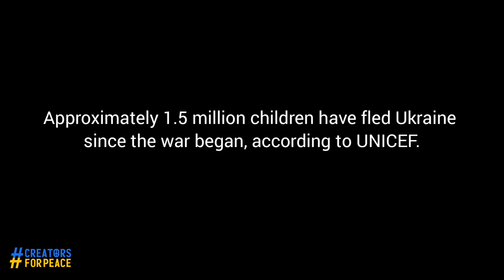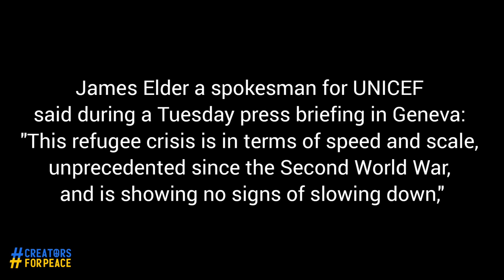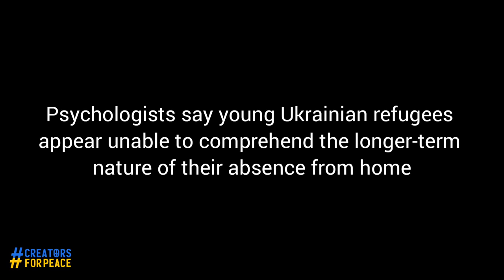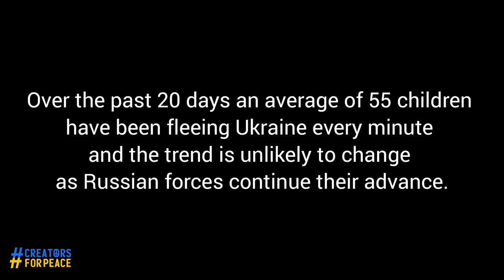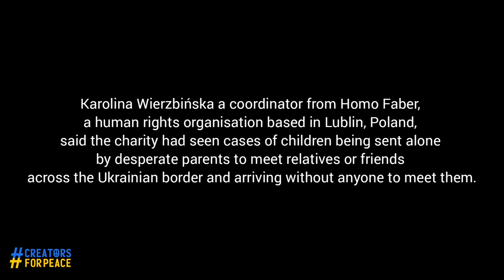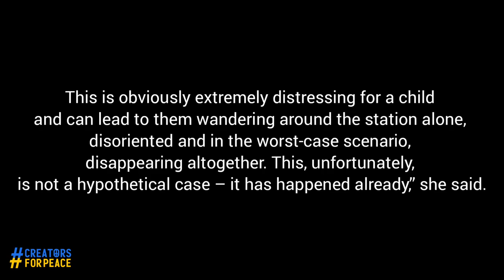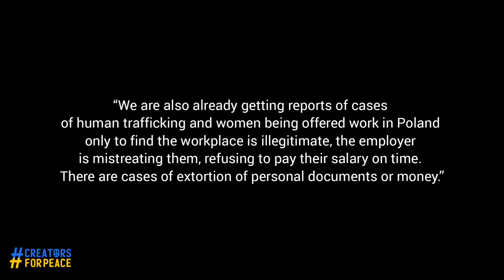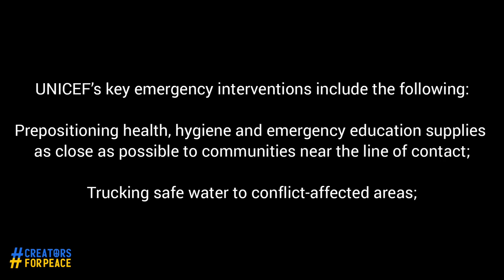Deconstructed Bloom: Artist Collaboration Sunflowers for Ukraine | Creators for Peace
Hosted by Katy Lancaster of Glowing Citrine, thanks so much Katy for bringing all of us together to show our support for Ukraine with everyone's artist approach to creating SunflowersForUkraine.

Donate what you can to UNICEF, who’s providing humanitarian aid to children and share the CreatorsForPeace message to raise awareness about the over 1.5 million children that have been displaced in Ukraine.

Sunflowers for Ukraine Artist Collaboration

This is the second creation I have done in support of Ukraine, if your interested you can follow the link to watch

psst: I would love it if you share my videos on any of your social media channels.  Its a great way for you to help me grow my channel and it's free :)

Tiffany
xoxo